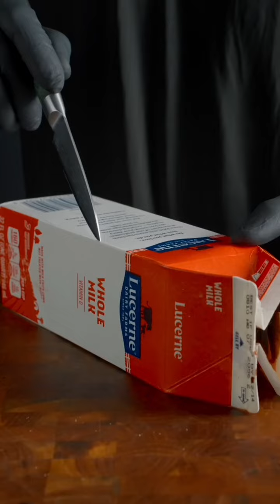[ REVERSED ] Zach Choi ASMR | Best Of Zach Choi Food | Mukbang | Cooking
Credit :- @ZachChoi

zach choi,
zachchoi,
chicken sandwich,
cooking show,
fried chicken,
cheeseburger,
kitchen sounds,
chicken,
chicken nuggets,